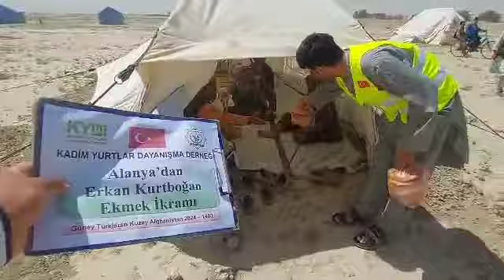13 5 2024 Şibirgan Çadır Kentte Ekmek İkramı 6